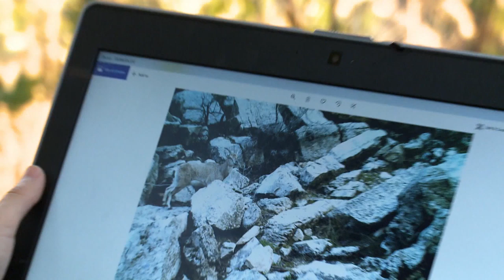Irak: Schutzgebiet für den persischen Leoparden | Global Ideas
Lange hatte die kurdische Biologin Hana Raza gehofft, dass der persische Leopard die Kriege im Nordirak überlebt haben könnte. 2011 hatte sie Gewissheit. Ein Tier wurde in den Bergen fotografiert. Seitdem setzt sie sich dort für ein Schutzgebiet ein.